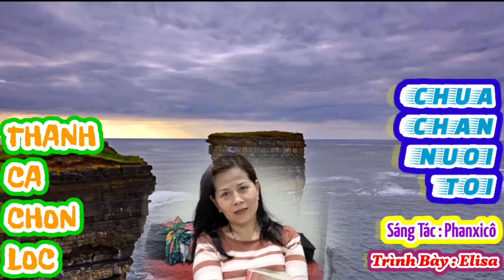(Elisa) Chúa Chăn Nuôi Tôi - Phanxicô